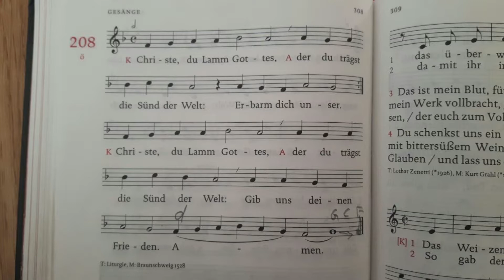Christe, du Lamm Gottes, der du trägst die Sünd der Welt: Erbarm dich unser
Kloster St. Ludwig SA-19 Uhr (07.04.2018)
Gottesdienstzeiten